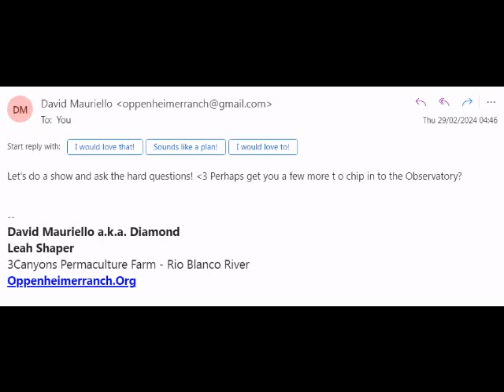ALERT WARNING HEADS UP SEE THIS... POLE SHIFT GSM CC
Our primary focus is the tracking of the geomagnetic north and south poles, why? because for the last 100 years the magnetic poles have been migrating on earth, and more recently covering greater distance in shorter time periods, so not only have the poles began migrating they are also speeding up. The last time the earth experienced a complete magnetic reversal was around 780,000 years ago and before this the earth regularly went through a reversal every 350.000 years or thereabouts. The magnetic poles are genarated by the earths magneto, it is not completely known how but scientist's believe it is through a process linked to the molten swirling iron core in the interior of the earth, as a result of this process we enjoy an invisible magnetic protective shield known as the magnetosphere, which protects us from harmful cosmic and solar radiation on the earths surface. During a magnetic reversal the magnetosphere weekens, during the last 50 years the magnetosphere has reduced in strength by over 20% which means earth is losing it's protective shield. We at pole shift news believe humanity is facing the most important geological event in history, that will without doubt affect not just every human on this planet, but all biological lifeforms and species across the range. You right now are less than one of 3% in knowledge of this information and there are 7 billion souls on earth. This website is crowd funded only. We are developing real time tracking equipment to monitor the pole migration and that data will be posted soon on this site weekly, along with other magnetic pole related topics such as arctic climate shift etc. so bookmark this website and check in regularly for an update on the pole shift news.